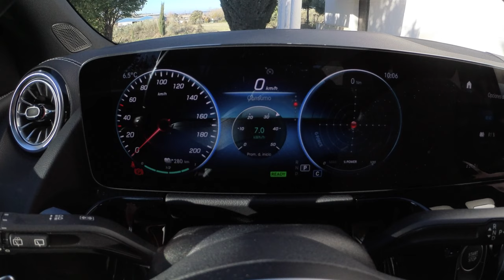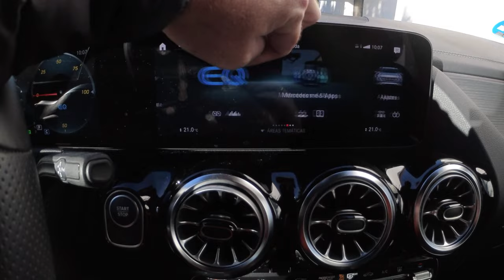Al volante del Mercedes-Benz EQA 250 2021 / Review MB EQA 2021 / SuperMotor.Online / T6- E122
Un GLA con alma electrificada para pocos bolsillos.
A partir de un GLA, Mercedes-Benz a desarrollado el invitado de esta semana, el EQA con la versión 250 la que viene siendo acceso a la gama. La marca con este modelo intenta mantener un buen número de ventas sobre todo en otros mercados europeos ya que en España no son tan importantes.

Hace unas semanas atrás pude probar el GLA con opción PHEVcomo también la versión térmica pura el GLA gasolina 2021 una buena forma de entender lo que será esta prueba con el EQA.

Índice de capítulos:
0:00 Introducción - Bienvenida
1:47 Análisis exterior
7:44 Análisis interior
18:20 Análisis dinámico
30:46 Veredicto final
34:02 Bloopers

⚠️ NORMAS GENERALES ⚠️

1️⃣ Comenta siempre basándote en el respeto, no trates a los demás como no quisieras que te traten a ti.

2️⃣ Toma en cuenta nuestra visión práctica y sencilla en nuestras pruebas, te invitamos a ver nuestro trailer y entenderás un poco más.

3️⃣ Si tienes dudas sobre otro coche o modelo, primero busca en nuestro canal si ya lo hemos probado, ejemplo : Al volante de (marca-modelo del coche)….  Y debe salir nuestros videos.